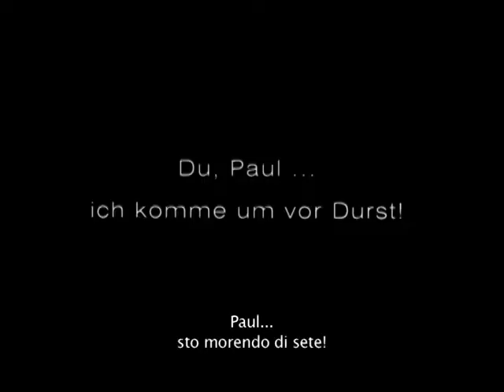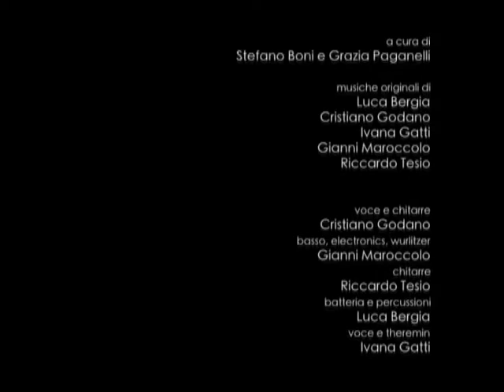Marlene Kuntz play Fraulein Else